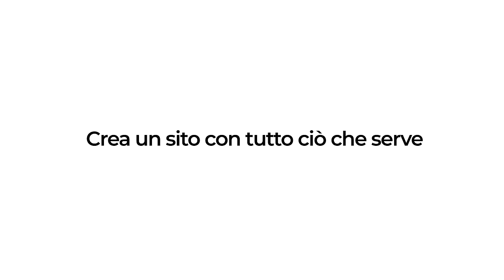Crea un sito con tutto ciò che serve | Aruba Hosting WordPress Gestito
Aruba Hosting WordPress Gestito ti offre tutto ciò che serve per il tuo sito web: sicurezza, velocità e una facile creazione e gestione dei contenuti con l'AI, a un prezzo imbattibile.